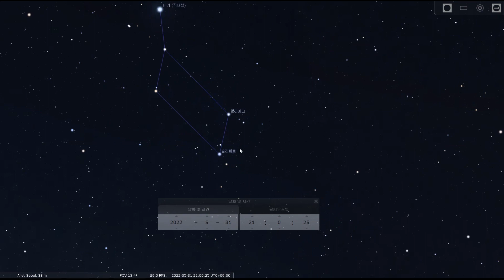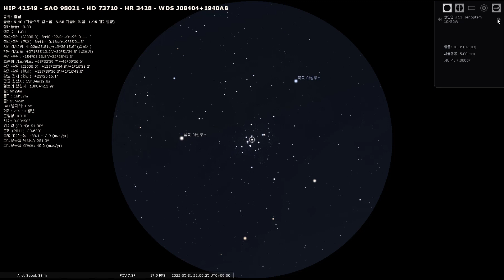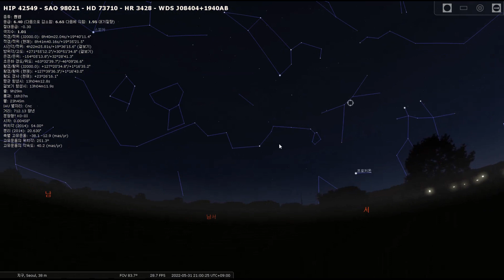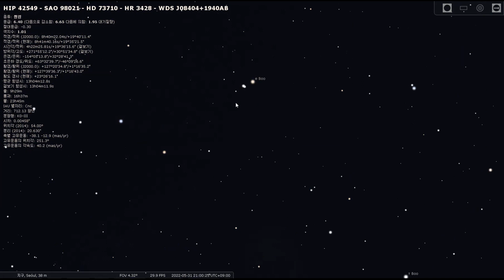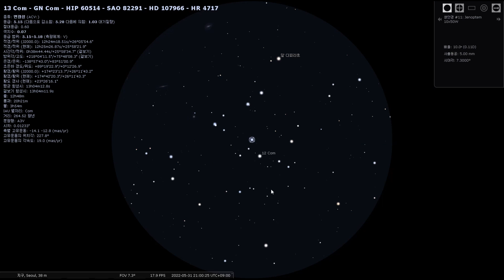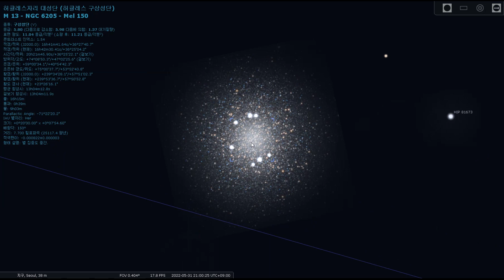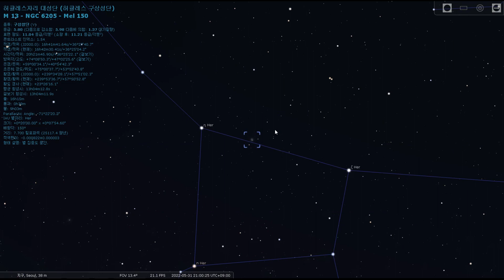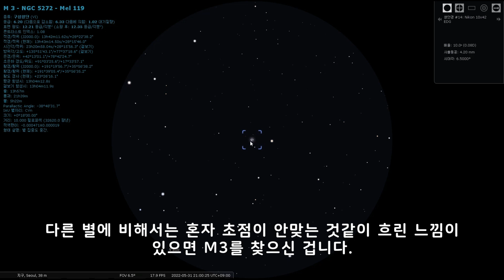6월]작은 망원경으로도 볼 수 있는 성단들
많은 분들이 구경이 작은 망원경으로 시작하시게 됩니다.
달과 목성, 토성 만이 내가 볼 수 있는 것들이야... 라고 생각하실 수 있습니다.
하지만... 여러분이 어두운 여행지에 가셨다면? 이야기는 달라집니다.
몇가지의 대표적인 성단들은 여러분의 소형 망원경으로도 관측할 수 있습니다.

** 영상에 나온 대표적인 성단 **
게자리의 벌집성단 M44 (쌍안경 관측 추천)
머리털자리의 머리털 성단 Mel111 (쌍안경 관측 추천)
허큘레스 대성단- 구상성단 M13 (소형망원경 관측 추천 - 40배 배율 이내)
M3 - 구상성단 (소형망원경 관측 추천 - 40배율 이내)

초점이 다른 별은 맞았는데. 유독 하나의 별이 초점이 안맞는 것 처럼 보인다면 여러분은 구상성단을 찾은겁니다. 그 부분을 좀 확대해보시면 놀라실 수 있습니다. 다만... 소형망원경은 어둡기 때문에 감안하시길 바랍니다.